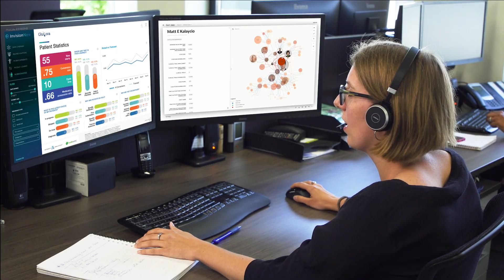Life Beat Services - Chloë Elmore Voice Actor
Life Beat Services - Chloë Elmore Voice Actor. Not owned by me.
Life Beat 2023.